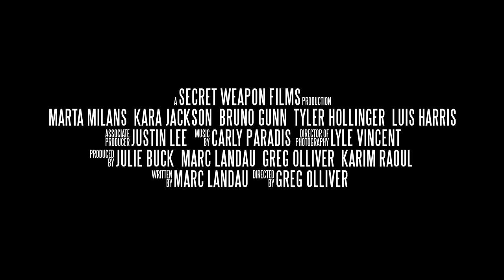DEVOURED - Official Trailer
Immigrant mother (Marta Milans, Killer Women, Mala Hierba) works as a cleaning woman at an old New York City restaurant in order to make enough money to pay for her sick son’s operation. With no friends or family, she lives a lonely, desperate existence, saving every penny and sending it home for her son. As his condition worsens malevolent forces living within the walls of the restaurant begin to torment her. She struggles to escape, and return to her son before the evil within the dark walls drives her completely mad.